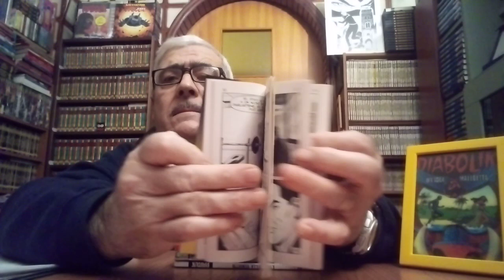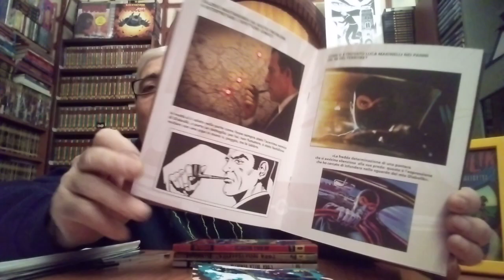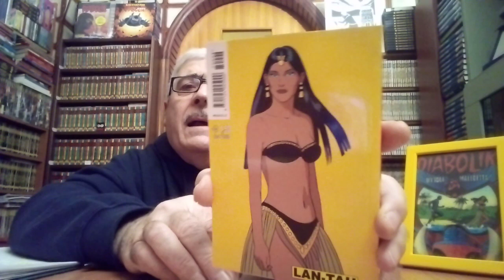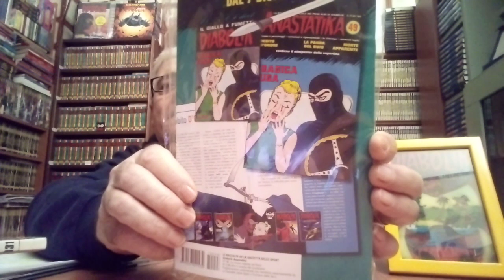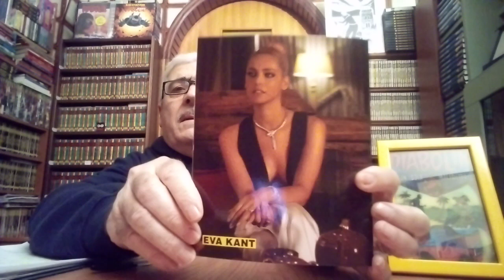Diabolik : uscite in edicola dicembre 2021 😎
Il mese di dicembre è ricco di tante novità.